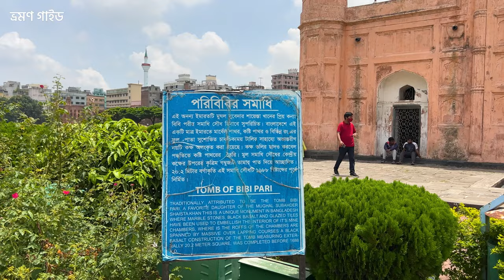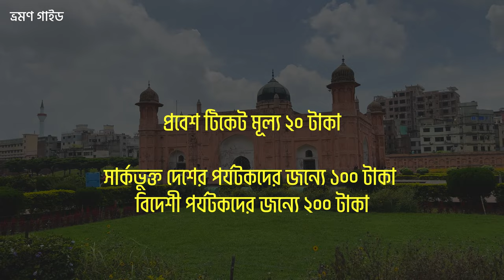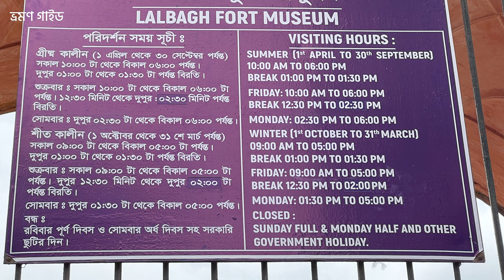লালবাগ কেল্লা | Lalbagh Fort, Dhaka | রহস্যময় লালবাগ দূর্গ ভ্রমণের সকল তথ্য || ভ্রমণ গাইড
লালবাগ কেল্লা (Lalbagh Kella / Lalbagh Fort) মুগল আমলের ঐতিহাসিক নিদর্শন যা পুরান ঢাকার লালবাগে অবস্থিত। ঢাকা শহরের ৪০০ বছরের ইতিহাসের সাক্ষী হয়ে স্বমহিমায় দাঁড়িয়ে আছে অসমাপ্ত এই মুঘল দুর্গটি। ভ্রমণ গাইডের আজকের পর্বে থাকছে লালবাগ কেল্লার ইতিহাস, দেখার কি আছে, যাওয়ার উপায় সহ ভ্রমণের সকল বিস্তারিত তথ্য।

◼️ লালবাগ কেল্লার ইতিহাস || Lalbagh Fort History
ইতিহাস থেকে জানা যায়, সম্রাট আওরঙ্গজেবের পুত্র সম্রাট আজম শাহ ১৬৭৮ সালে দুর্গের উদ্যোগ ও নির্মাণকাজ শুরু করেন। দুর্গের একটি মসজিদ ও দরবার হল নির্মাণের পরই আজম শাহ দিল্লিতে চলে যান। তার এক বছর পর তৎকালীন সুবেদার নবাব শায়েস্তা খাঁ সেই নির্মাণকাজ পুনরায় শুরু করেন।

কিন্তু ১৬৮৪ সালে নবাব শায়েস্তা খাঁ'র কন্যা পরী বিবি মৃত্যু পর শায়েস্তা খাঁ এ দুর্গটিকে অপয়া মনে করেন এবং  অসমাপ্ত অবস্থায় এর নির্মাণকাজ বন্ধ করে দেন। পরীবিবিকে মসজিদ ও দরবার হলের মাঝখানে সমাহিত করা হয়।

‘লালবাগ কেল্লা’ বলতেই যে ছবিটি সবার কাছে পরিচিত, এটি মূলত পরীবিবির সেই সমাধি। মুঘল আমল সমাপ্ত হওয়ার পর দুর্গটি পরিত্যক্ত অবস্থায় রয়ে যায়। ১৮৪৪ সালে এলাকাটি "আওরঙ্গবাদ" বদলে "লালবাগ" নামকরণ করা হয়। আর দুর্গটি তখন পরিচিতি পায় লালবাগ দুর্গ নামে।

◼️ প্রবেশ টিকেট মূল্য || Lalbag Fort Ticket Price
লালবাগ কেল্লার প্রবেশ গেটের ডান পাশেই রয়েছে টিকেট কাউন্টার। বাংলাদেশী পর্যটকদের জন্যে প্রবেশ টিকেট মূল্য জনপ্রতি ২০ টাকা, সার্কভুক্ত দেশের পর্যটকদের জন্যে ১০০ টাকা এবং বিদেশী পর্যটকদের টিকেটের মূল্য জনপ্রতি ২০০ টাকা। ৫ বছরের নীচে বাচ্চাদের প্রবেশ করতে টিকেট এর প্রয়োজন নেই।

◼️ লালবাগ কেল্লার সময়সূচী ২০২২ || Lalbag Kella Opening Time & Off Day
লালবাগ কেল্লা এপ্রিল থেকে সেপ্টেম্বর মাসে সকাল ১০টা থেকে সন্ধ্যা ৬টা পর্যন্ত খোলা থাকে। অক্টোবর থেকে মার্চ মাসে  সকাল ৯টা থেকে বিকেল ৫টা পর্যন্ত খোলা থাকে। মাঝখানে দুপুর ১টা থেকে ১.৩০ পর্যন্ত বন্ধ থাকে। শুক্রবার দপুর ১২ঃ৩০ থেকে ২ঃ০০ পর্যন্ত বন্ধ থাকে। লালবাগ কেল্লার সাপ্তাহিক বন্ধ প্রতি রবিবার এবং সোমবার শধুমাত্র দুপুর ২ঃ৩০ থেকে খোলা থাকে। এছাড়া সকল সরকারী ছুটির দিনে লালবাগ কেল্লা বন্ধ থাকে।

◼️ যাওয়ার উপায় || How To Go
ঢাকার গুলিস্তান, নিউমার্কেট, নীলক্ষেত, শাহবাগ, টিএসসি অথবা আজিমপুর এসে রিকশায় করে যেতে পারবেন লালবাগ কেল্লায়। এছাড়া ঢাকার যে কোন জায়গা থেকে সিএনজি অথবা ব্যাক্তিগত গাড়িতে করে করে সরাসরি লালবাগ কেল্লায় আসতে পারবেন।

◼️ ট্যুর প্ল্যান ||  Nearby Attractions
লালবাগ দুর্গ ভালো করে ঘুরে দেখার জন্যে অন্তত দুই ঘন্টা সময় নিয়ে যেতে হবে। দুর্গ ঘুরে দেখার পাশাপাশি আপনি চাইলে কাছাকাছি অবস্থিত আরও কিছু বিখ্যাত জায়গা ঘুরে দেখতে পারেন। লালবাগ কেল্লা থেকে সহজেই আহসান মঞ্জিল, তারা মসজিদ, আর্মেনিয়ান চার্চ, হোসেনি দালান, সদরঘাট, শোয়ারীঘাট অথবা ঢাকা ইউনিভার্সিটি এলাকা ঘুরে দেখতে পারেন।

লালবাগ ভ্রমণ নিয়ে যদি আরও কোন প্রশ্ন থাকে তাহলে কমেন্ট করে তা আমাদের জানান। ভিডিওটি ভালো লেগে থাকলে লাইক দিন ও শেয়ার করুন ফেসবুকে।